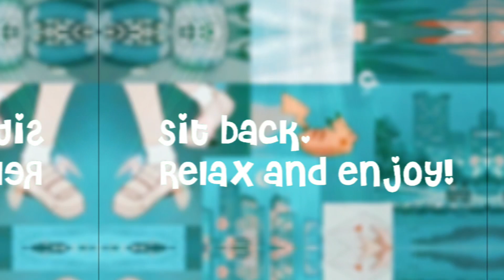Intro for HorseInParis!